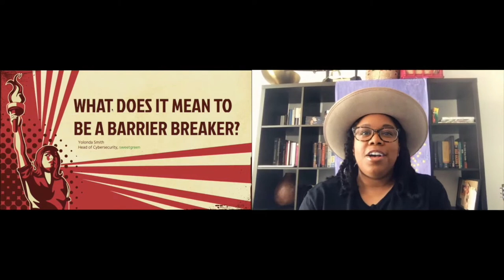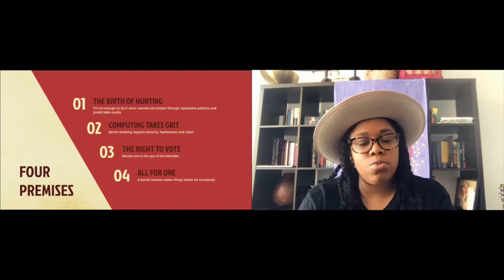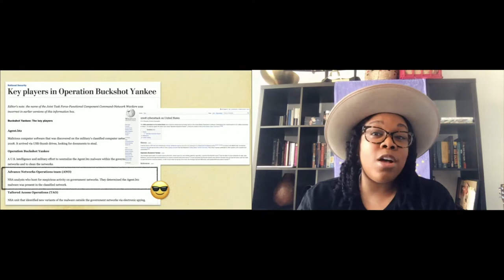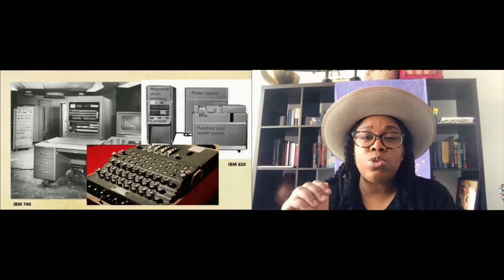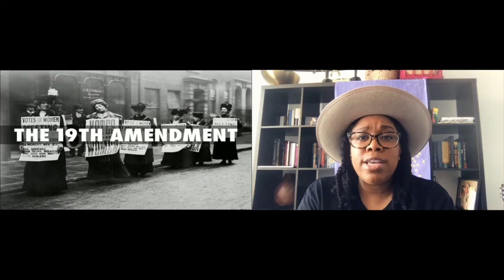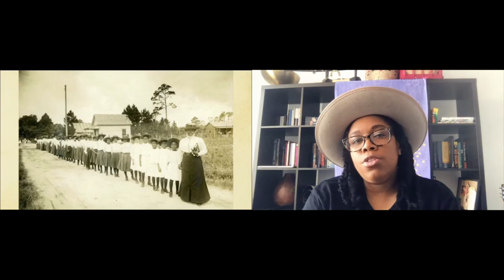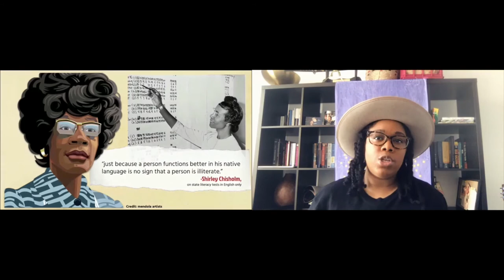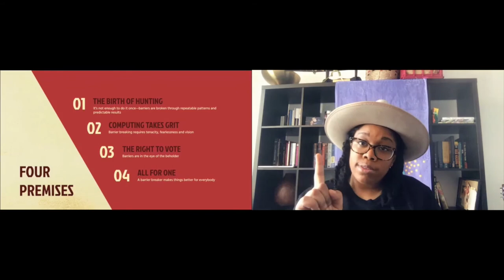Diana Initiative 2020 - Yolonda Smith - What Does it Mean to Be a Barrier Breaker?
We often assume 'Barrier Breaker' means that someone was 'the first' or 'the only' to do something and what happens after that is almost a foregone conclusion . That's not how barriers get broken. It's kind of like saying, "a single drop of water breaks the dam", when we know that it takes a critical mass of water, a flood, before the dam will break. In security, especially, we reward the 'lone hacker' who discovers a zero-day and tend to dismiss those that come behind who identify similar classes of vulnerabilities or the same vulnerability presented in different ways--as if those discoveries aren't equally remarkable. Barrier breaking isn't a one-person phenomenon, it is a movement of people committed to change. Using a handful of examples, I will highlight some barrier breakers in our industry and provide actionable methods that each of us, day by day, and byte by byte, can use to become better barrier breakers.